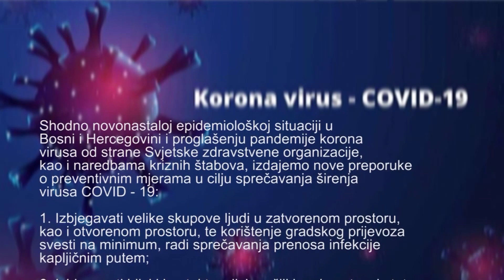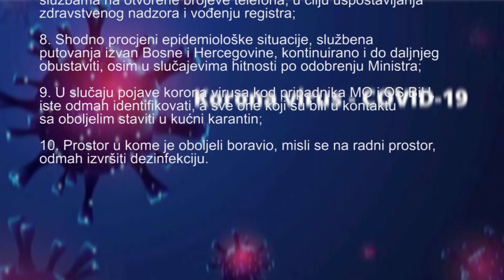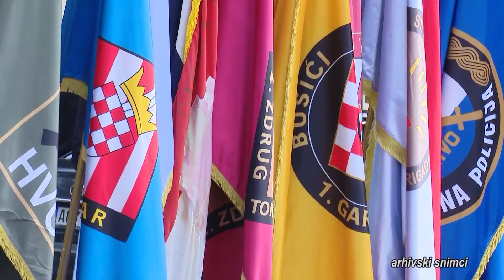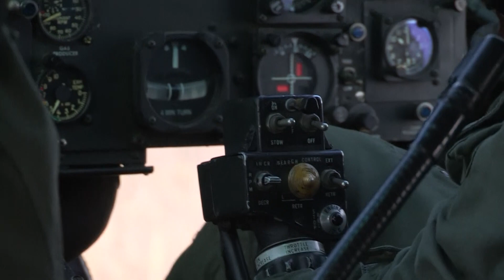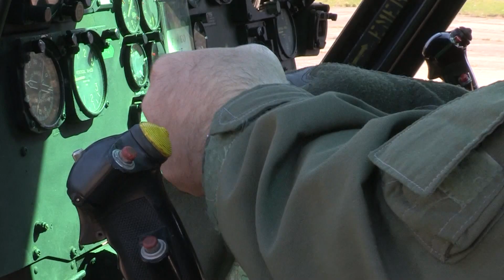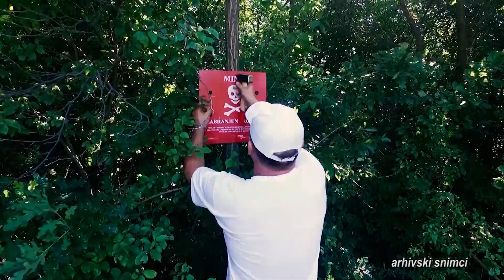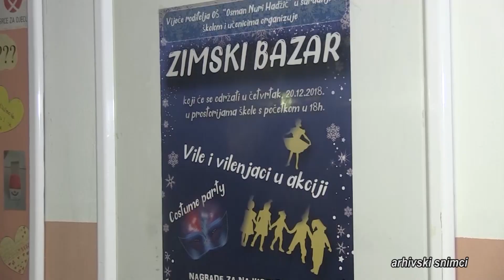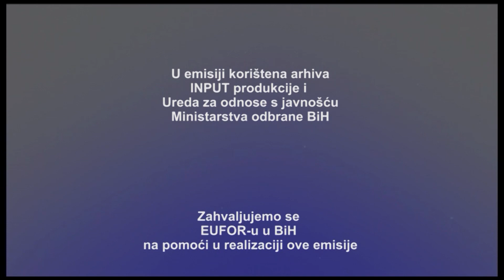TV serijal "Naša snaga"- Emisija 196